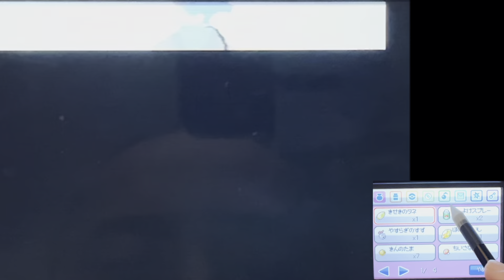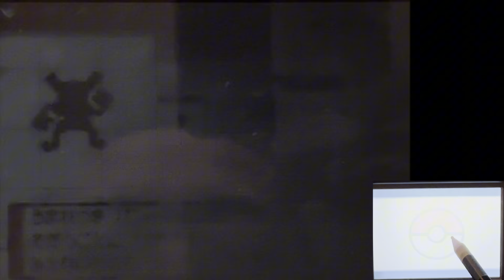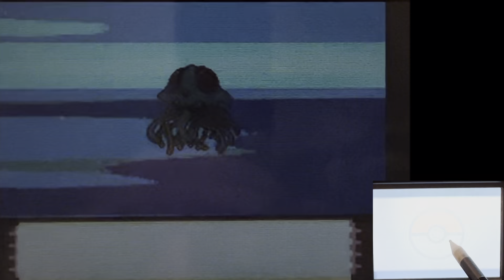#85 カントー編 HGSS ポケットモンスターハートゴールド 認知行動療法 DSソフト ポケモン 認知症予防 フレイル予防 自律神経